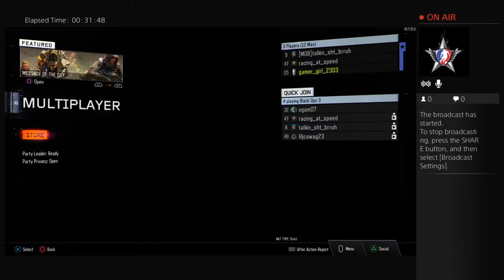Black Ops 3!!!!